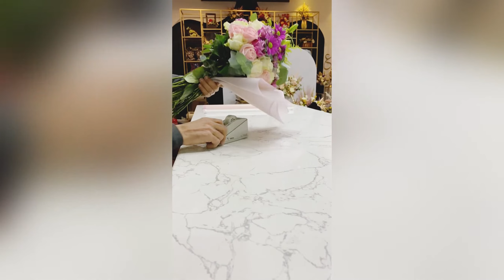How to arrange a bouquet of flowers with packaging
How to arrange an artificial flower vase
Coordination and arrangement of the vase rose in a distinctive way
How to coordinate and arrange a beautiful vase of flowers
Arranging and arranging a bouquet of flowers and wrapping them
How to coordinate and arrange a flower bouquet with its packaging
How to arrange a bouquet of flowers
Arranging and wrapping a bouquet of flowers
How to beautifully wrap a box
The way to wrap a box with cloth beautifully and distinctively
How to coordinate a base with beautiful flowers
Beautifully arranged flowers on a pedestal
The method of coordinating a stand with flowers and wrapping a box with cloth
How to arrange flowers with acrylic
How to arrange a gift for a new born baby
Arrange and arrange a network or engagement with flowers beautifully
flower gifts
Gifts
The flowers